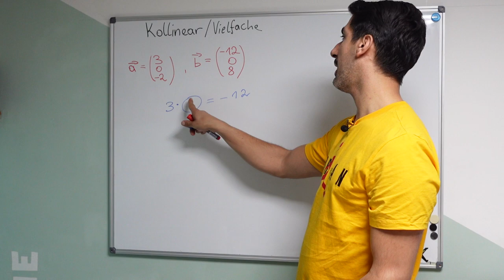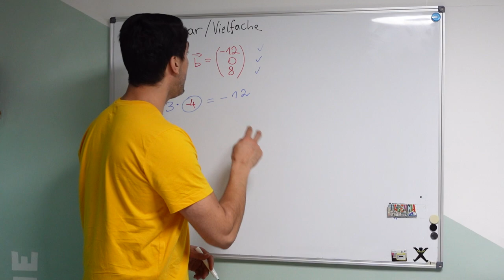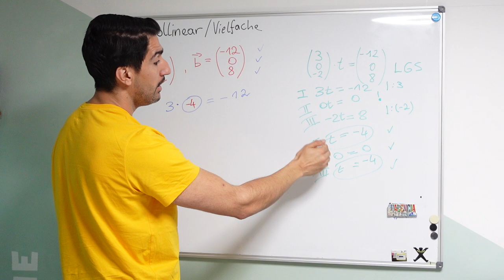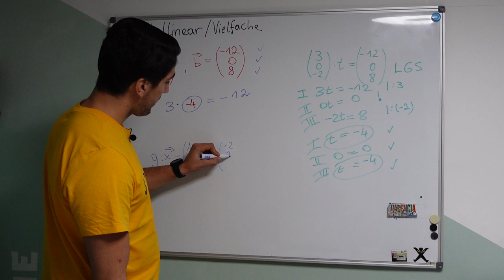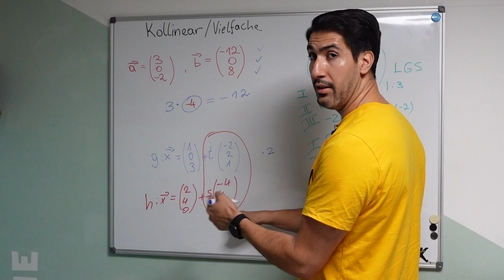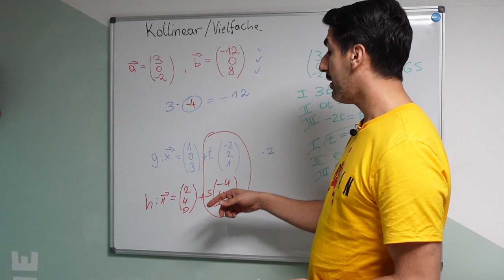Sind die Vektoren Kollinear (Vielfache)?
In diesem Video erkläre ich dir, wie du zeigen kannst ob 2 Vektoren Kollinear zueinander sind. Viel Spaß...